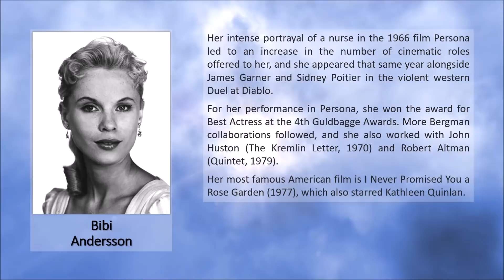Bibi Andersson ● A Simple Tribute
Bibi Andersson (November 1935 – April 2019)